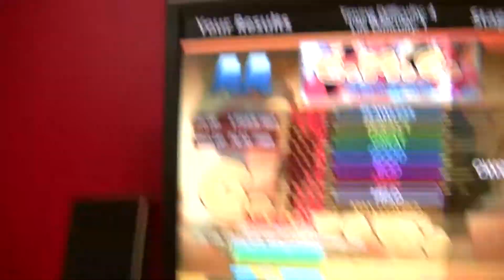Stepmania - G.M.C. (18) (AA) 96.11%